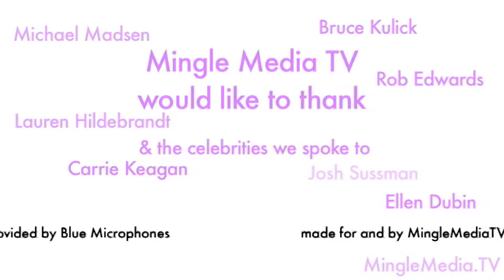Secret Room 2010: Michael Madsen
Every year, before the Oscars, Hollywood is a buzz with actors who need to get ready for 'The Big Night'- This is where The Secret Room steps in, it is a pre-Oscar event where actors and celebrities go to get pampered and primed for The Academy Awards, whether they are nominated, watching from home, or just going to the after parties, The Secret Room has something for everyone. MingleMediaTV.com was invited to check it out, and show you how you can live it up like your favorite actors & actresses. Though for the philanthropically minded out there, City of Hope was on premises, asking the celebrities to donate what they got in their giftbags and sign them for auction, where the proceeds would help fund City of Hope (to find out more, please go to CityofHope.org) Mingle Media TV brought two hosts for the Secret Room, Andrea Fellman of the blog SavvySassyMoms.com & on twitter @SavvySassyMoms, and Leah Segedie of Bookieboo.com & Mamavation.com, also on twitter @BookieBoo- we spoke to hollywood bad boy, Michael Madsen